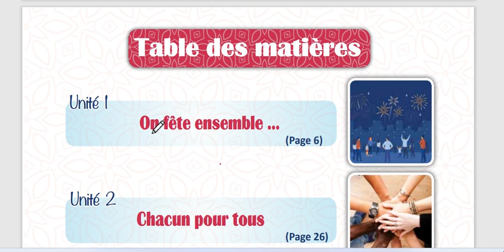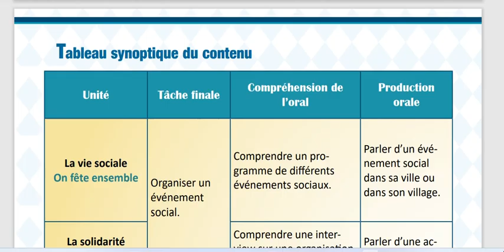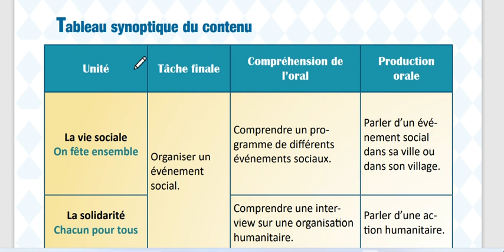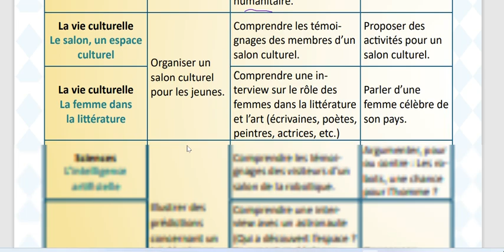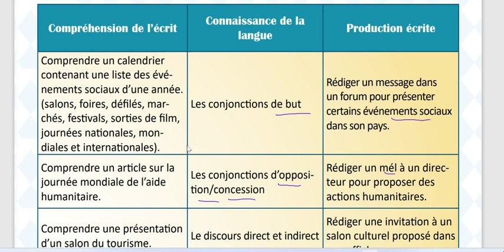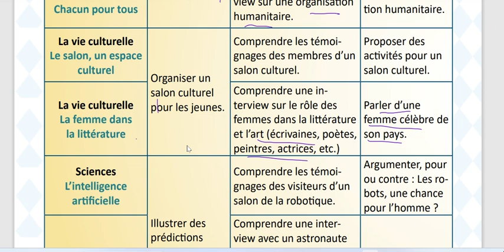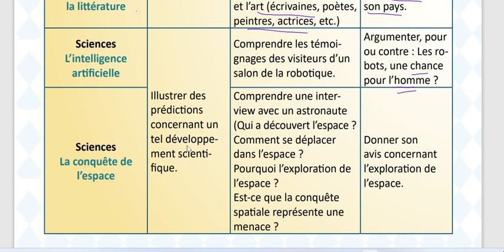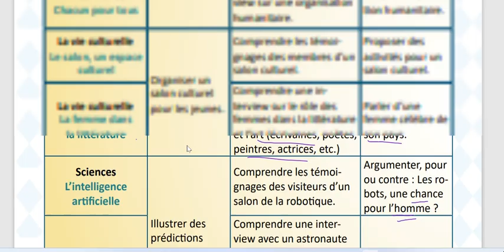مراجعة واستعراض لما يجب ان يتمكن منه طالب البكالوريا الحديث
جميع حقوق الكتاب ومحتوياته هي للجمهورية العربية السورية وما اقوم به هو عمل انساني تضامني